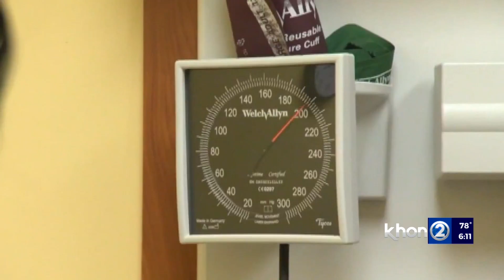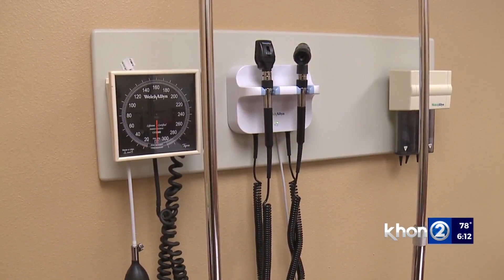Kupuna Life: What to do before, during, after an appointment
Experts like Dr. Amy Rhine, the medical director for MDX Hawaii, want patients to understand the importance of knowing how to prepare for a doctor's visit.